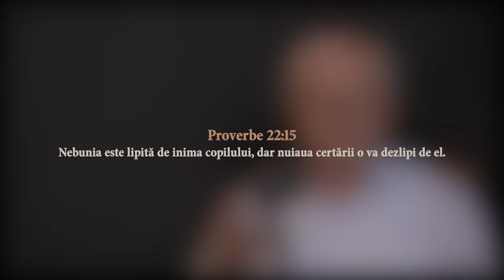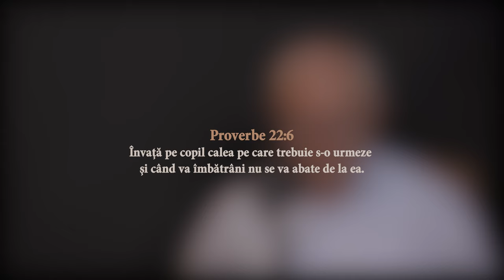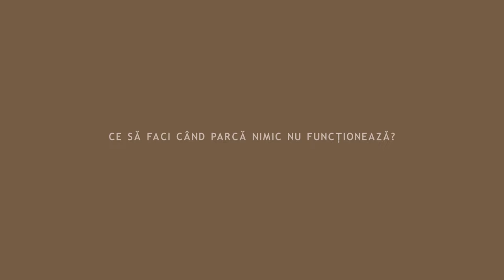Copilul nu mă ascultă. Ce să fac?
Fiecare copil e unic și Dumnezeu ne dăruiește copiii ca binecuvântare. Totuși, sunt momente în care noi, părinții, ne necăjim din cauza lor. Simion Tomuța, pastor, tată, bunic și slujitor cu experiență, ne oferă câteva sfaturi de care să ținem cont atunci când cei mici sau adolescenții din casele noastre nu ne ascultă.

00:00- Copiii mici
03:40- Adolescenții
05:42- Când parcă nimic nu funcționează

Invitat- Simion Tomuța
Realizator- Cristina Pavel
Video- Marius Barbatei